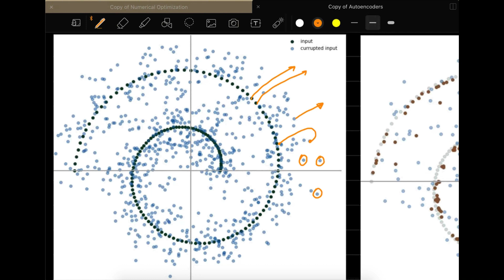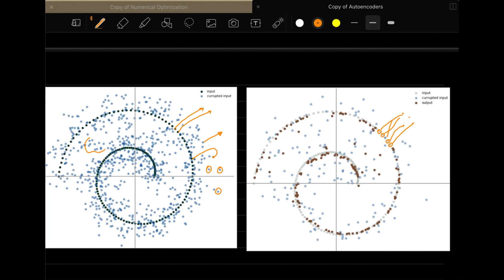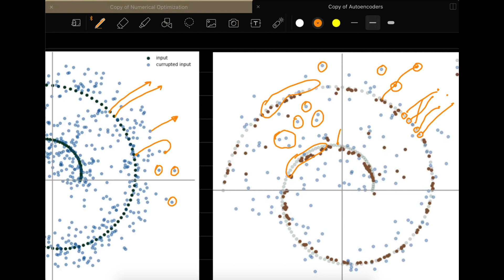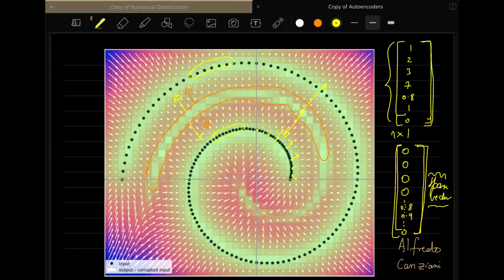Lecture 16: AutoEncoders (Denoising, Sparse and Contractive)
Chapters
0:00 Denoising AutoEncoder
26:00  Sparse AutoEncoders
52.40 Contractive AutoEncoders